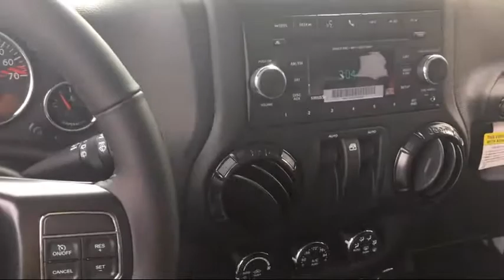2017 Jeep Wrangler Rubicon 4x4 Elk Grove Sacramento Roseville Folsom Rocklin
2017 Jeep Wrangler Rubicon 4x4 Stock Number: 28011D Vin:1C4BJWCG7HL647247.

8575 Laguna Grove Dr.